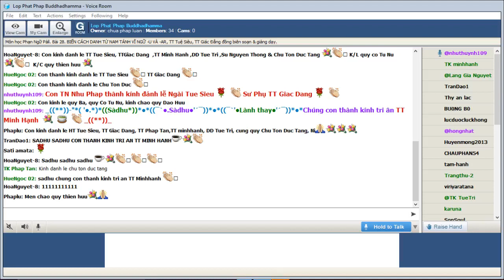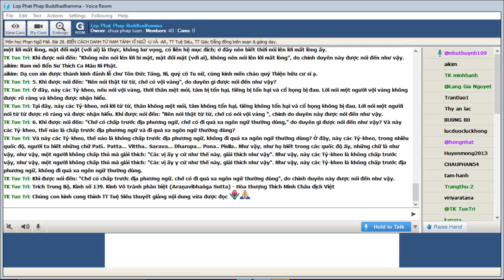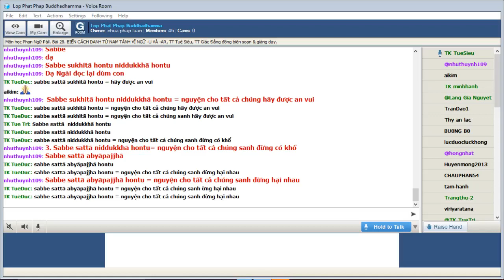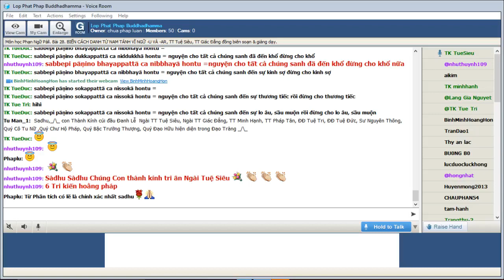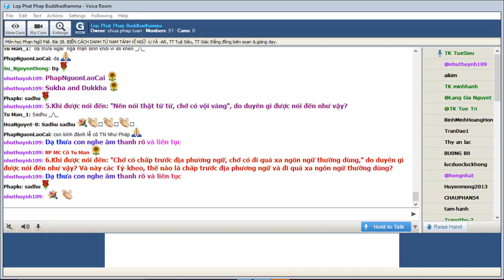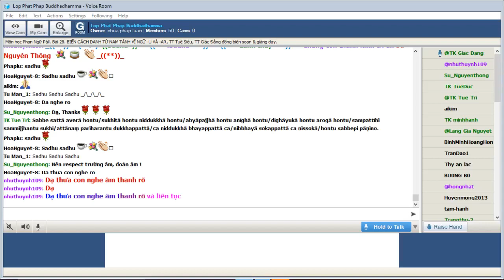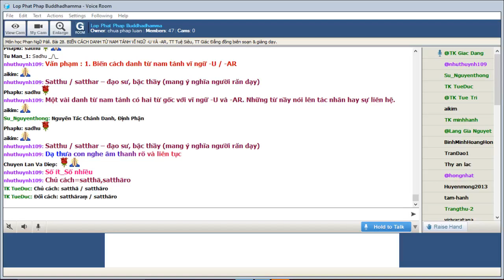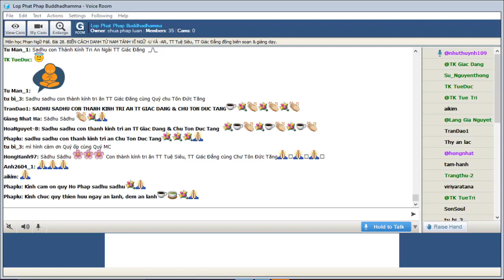11-02-2022. Phạn Ngữ Pālī_Lop Phat Phap Buddhadhamma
Lop Phat Phap Buddhadhamma Thứ Sáu Feb 11-2022.Giáo Trình Phạn Ngữ Pàlì.Bài 28. BIẾN CÁCH DANH TỪ NAM TÁNH VĨ NGỮ -U VÀ -AR, TT Tuệ Siêu, TT Giác Đẳng đồng biên soạn & giảng dạy.